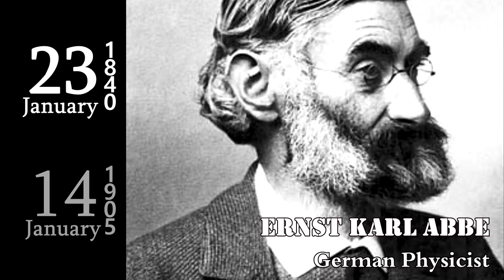JANUARY 23. Jean Baptiste Django Reinhardt, Ernst Karl Abbe & Hideki Yukawa,...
JEAN BAPTISTE DJANGO REINHARDT, ERNST KARL ABBE & HIDEKI YUKAWA

Jean "Django" Reinhardt
January 23, 1910 – May 16, 1953
Belgian Jazz Guitarist.

Ernst Karl Abbe
January 23, 1840 – January 14, 1905
German Physicist

Hideki Yukawa
January 23, 1907 – September 8, 1981
Japanese Physicist